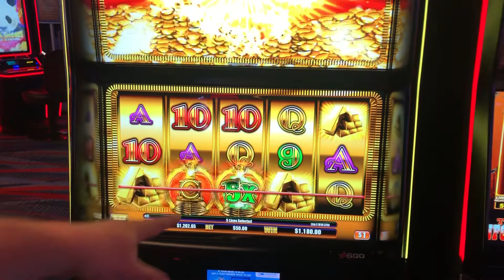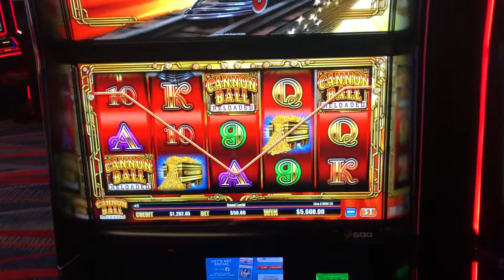Cannonball Reloaded High Limit Slot Machine $50 bet bonus. Jackpot Handpay alert